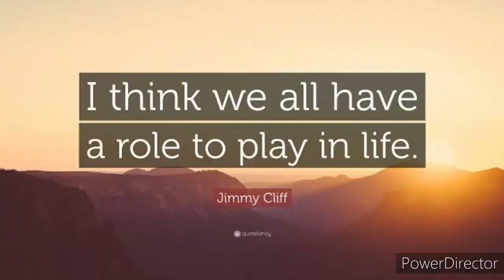To be active is joyful. Episode 20